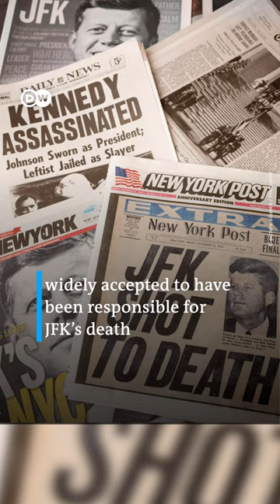New insights into Kennedy assassination after witness breaks silence